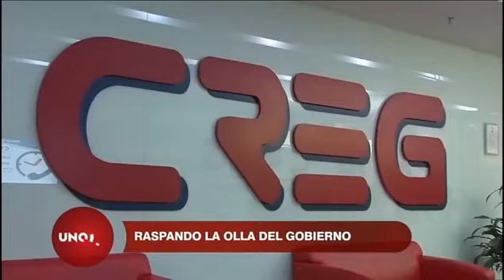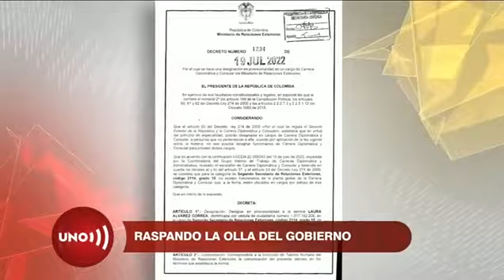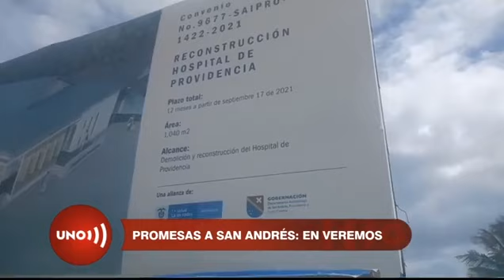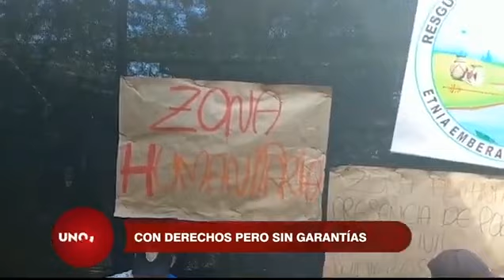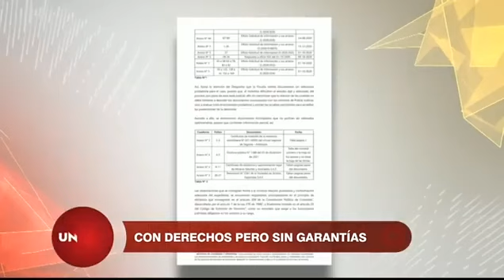RASPANDO LA OLLA: Duque también se toma la CREG